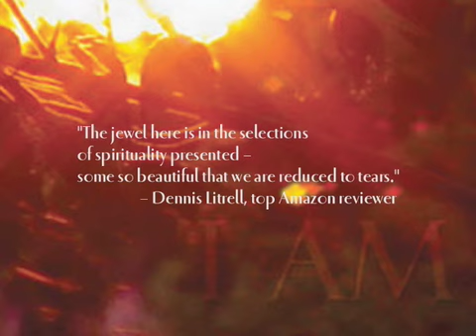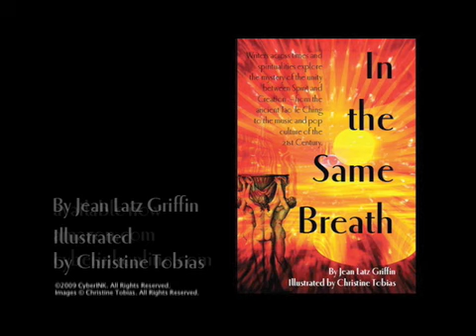Lao Tsu to Eric Bazilian: Unity writings circle back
Explore the mystery of the unity of Spirit and Creation. "In the Same Breath," written by Jean Latz Griffin and illustrated by Christine Tobias, includes writings across times and spiritual traditions from 2,600 years ago to the present day. See the timeline of writings and follow the cycle of unity back from 600 BCE to the 21st Century. Available from cyberinkonline.com and most bookstores. Book trailer by Toxic Bag Productions.